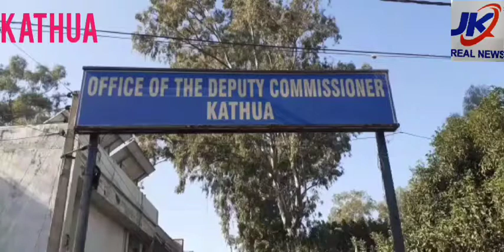आज जिला आयुक्त कठुआ राहुल यादव जी की अध्यक्षता में Ex-servicemen Welfare Association कठुआ द्वारा बड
आज जिला आयुक्त
 कठुआ राहुल यादव जी की अध्यक्षता में Ex-servicemen Welfare Association कठुआ द्वारा बड़ी धूमधाम से मनाया सशस्त्र सेना झंडा दिवस।